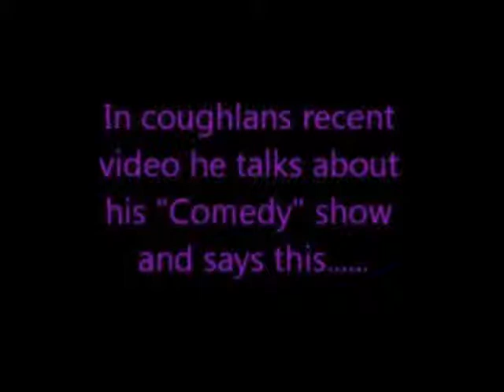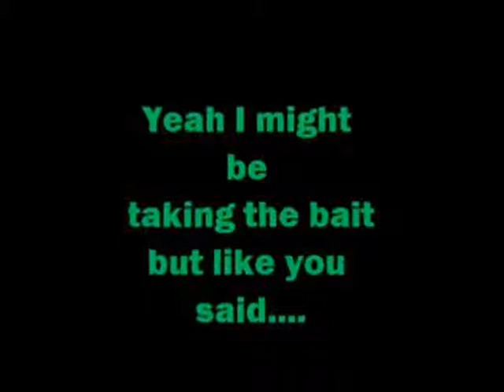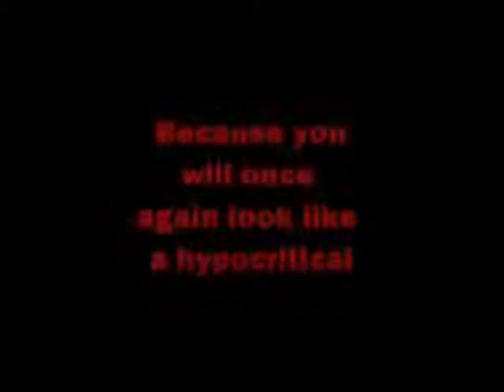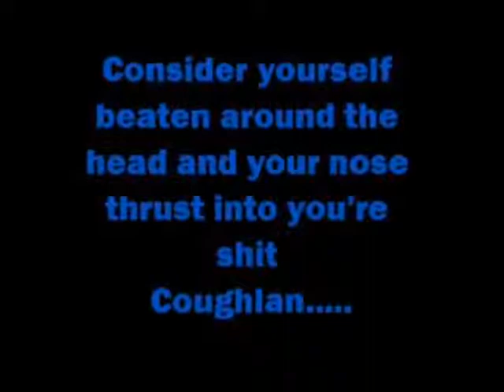coughlan616 is a hypocrite